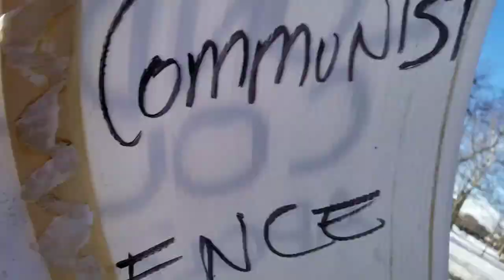Pegida London takes a swing at antifascist counter protesters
Mark Vandermaas of Pegida London and JDL fan boy swinging at counter protesters while crying to the police to protect him...  January 13, 2018

Protest by Pegida Canada against Muslims and immigrants and counter demo against them by antifascist groups, council of Canadians, religious groups and more..